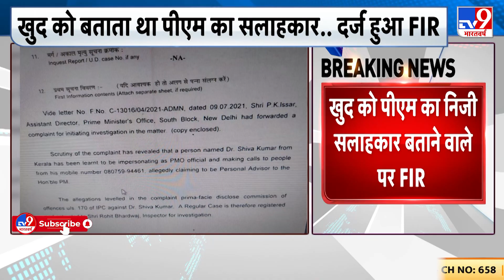Shiva Kumar खुद को बताते थे PM का निजी सलाहकार, CBI ने दर्ज की FIR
खुद को पीएम का निजी सलाहकार बताने वाले पर FIR, CBI ने शिवा कुमार के खिलाफ दर्ज की FIR, शिवा कुमार खुद को पीएम का सलाहकार बताता था.
FIR against someone who claims to be PM's personal advisor, CBI has filed FIR against Shiva Kumar, Shiva Kumar used to call himself PM's advisor.